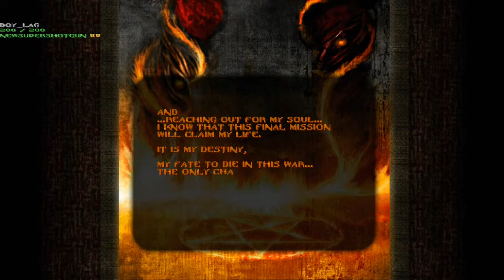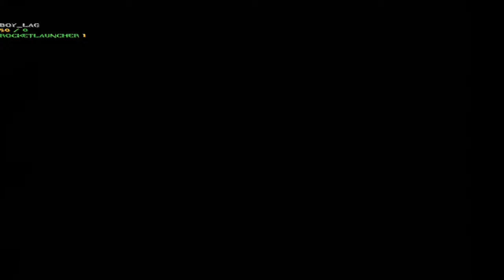Doom - UT & T - Pt 11 - Not So Friendly Fire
Plunging waist deep into the blood and gore, Boy Lag and I tackle the hordes of Hell in this exciting Total Conversion for Doom. Come join us for the brutal shoot 'em up.